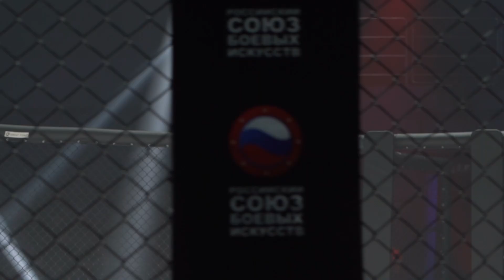IPFC 6 - Как это было